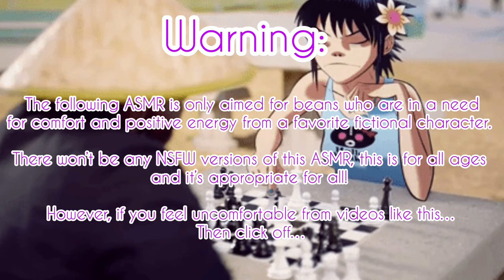“Let’s hangout!” ASMR (Phase 4 Noodle x Female Listener) Ft. 2D & Murdoc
Happy new year beans, it’s officially 2024! Let’s make this year the greatest!!

Also, I’m sorry if I offend anyone with the accent, it took a lot of practice and seeing clips of Phase 4 noodle. Her voice is so cute and fun to do!

Also I wanna thank @SkarletFierce_8767 for voicing Murdoc for me!
(Plot):

You and Noodle decide to go out and get some needs for the hangout! Such as stopping at the book store to buy books for the girl and getting some lunch to bring back to Kong Studios.
However, you discover something about our girl Noodle, that you never knew before~

Noodle, 2D and Murdoc are are from the British Band Gorillaz, and is created by Damon Albarn and Jamie Hewlett. All the way from 2001 to the present day!

You can listen to their music on Spotify and YouTube!

Songs:
Hani Koi